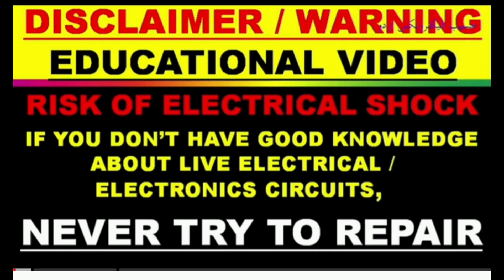Mahindra treo Charger repair || Piaggio Electric Auto Charger Repair || Perfect Technician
Mahindra treo Electric rickshaw || Amara Raja charger repair || Exicom charger repair

All Electric vehicles charger repair
Piaggio APE Electric Auto Amara Raja charger repair
E rickshaw charger repair
Mahindra Treo E Rickshaw battery charger repair and service
Exicom charger repair

The customer can get the repair done by sending a charger by parcel (courier) from anywhere.

A1 pcb repair center, mysore, karnataka-570001